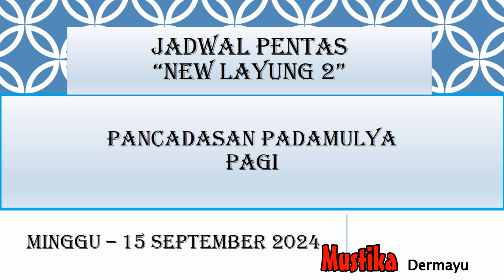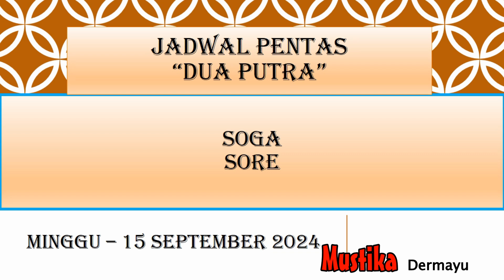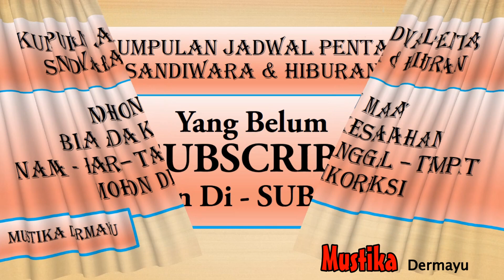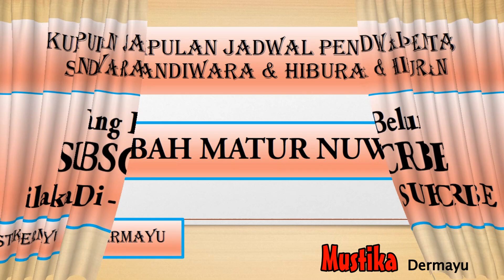🔴 Jadwal Sandiwara & Hiburan - Minggu 15 September 2024 - Kumpulan Jadwal Pentas LIVE STREAM KJPS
🔴  - Bulan September 2024 - Kumpulan Jadwal Pentas - LIVE STREAMING KJPS
🔴 Jadwal Sandiwara Hari ini September 2024 - LIVE STREAMING KJPS
🔴 Jadwal Sandiwara Besok September 2024 - LIVE STREAMING KJPS
🔴 Jadwal Arak Arakan Hari ini September 2024 - LIVE STREAMING KJPS
🔴 Jadwal Arak Arakan Besok September 2024 - LIVE STREAMING KJPS
🔴 Jadwal Bulan September 2024 - Sandiwara  - LIVE STREAMING KJPS
🔴 JADWAL SANDIWARA HARI INI‼️️ September  2024 - KUMPULAN JADWAL PENTAS SANDIWARA | LIVE STREAMING HARI INI KJPS

🗓 September 2024
Jadwal September 2024 - Anika Nada - Dian Anik - LIVE STREAMING KJPS
Jadwal September 2024 - Nirwana Mandala Sakti - Susy Arzety - LIVE STREAMING KJPS
Jadwal September 2024 - Ganjene Pantura - Dede Risty - LIVE STREAMING KJPS
Jadwal September 2024 - Aneka Tunggal - LIVE STREAMING KJPS
Jadwal September 2024 - Bina Remaja Indah - LIVE STREAMING KJPS
Jadwal September 2024 - Prabu Danan Jaya - LIVE STREAMING KJPS
Jadwal September 2024 - Purba Sari - LIVE STREAMING KJPS
Jadwal September  2024 - Putra Jala Wastu - LIVE STREAMING KJPS
Jadwal September 2024 - Sinar Kober - LIVE STREAMING KJPS
Jadwal September 2024 - Yudha Putra - LIVE STREAMING KJPS

Singa Depok :
Transkrip